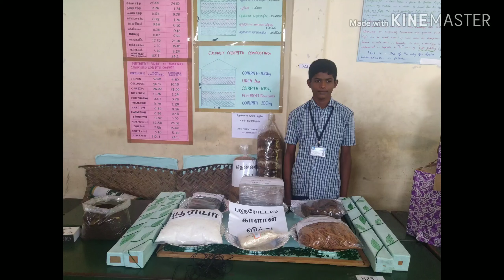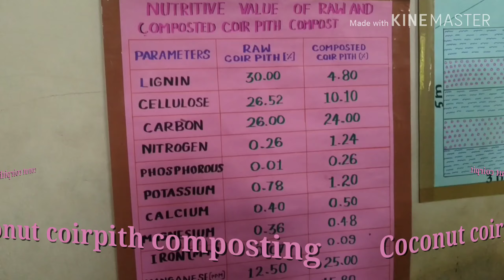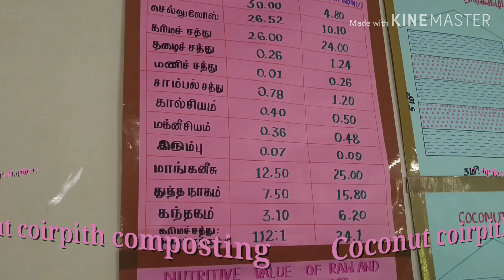Coconut coirpith composting method